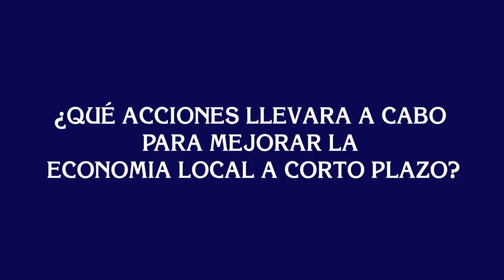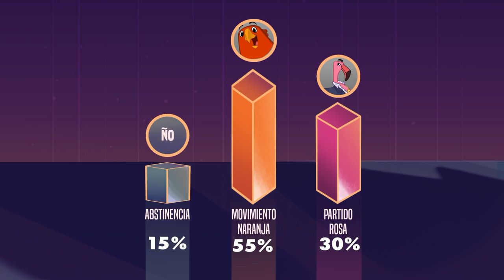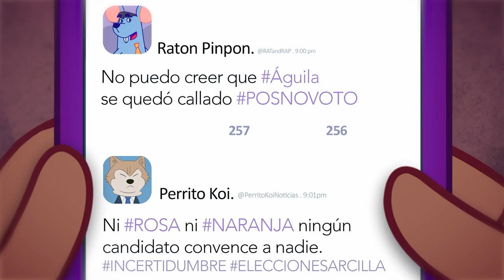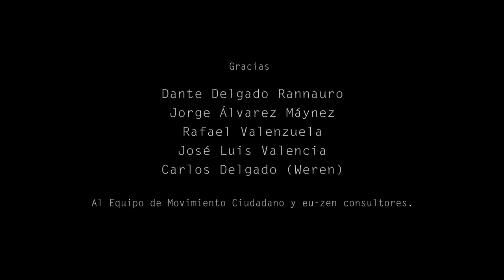El debate - Águila, la serie animada - Cap. 22 - Movimiento Ciudadano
Los ciudadanos libres encabezados por Águila están muy cerca de ganar las elecciones; ahora más que nunca deben unirse para lograrlo. ¡CiudadArcillla necesita una nueva esperanza de transformar su historia!

No puedes dejar de ver este gran capítulo de Águila, la serie animada.